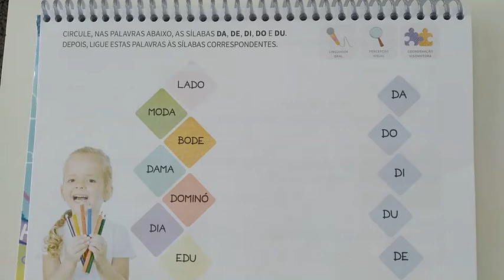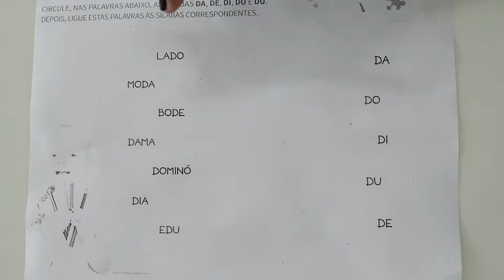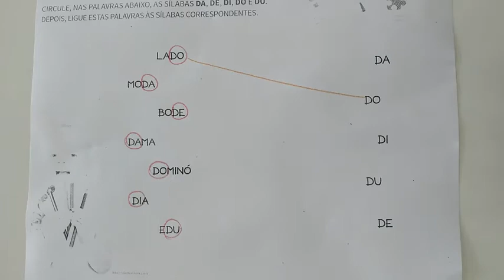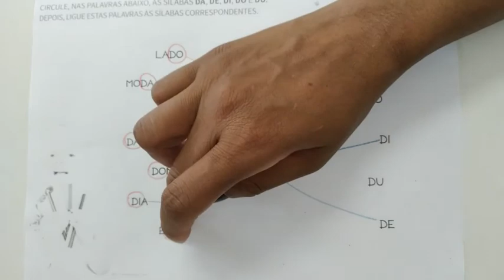Pré-escola 04 anos - Alfabetização - 09/06/2021